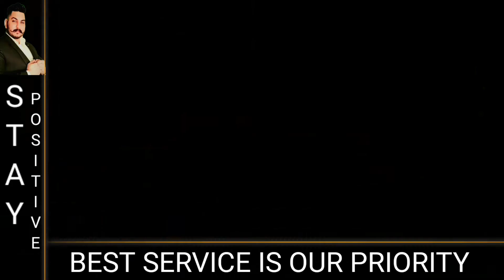संपर्क करने से पहले!कंपनी के प्रयासों की जानकारी के बारे में और जानें🔎GOOGLE/INS/UTUBE/FB 9803442609